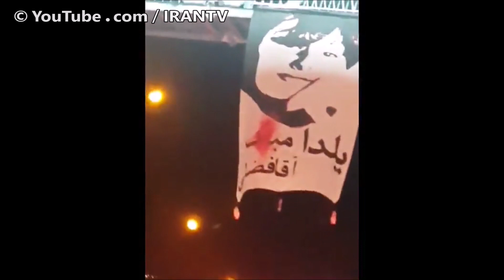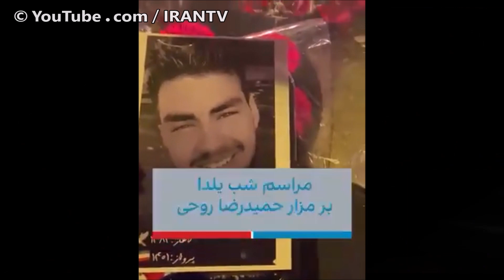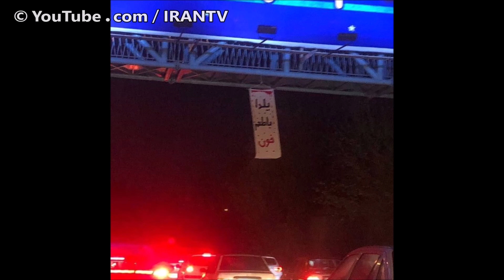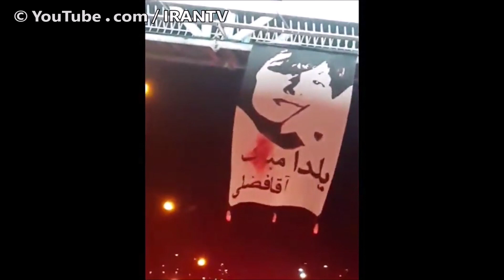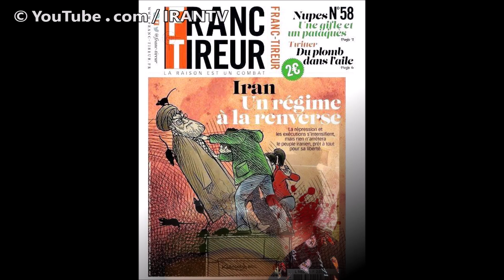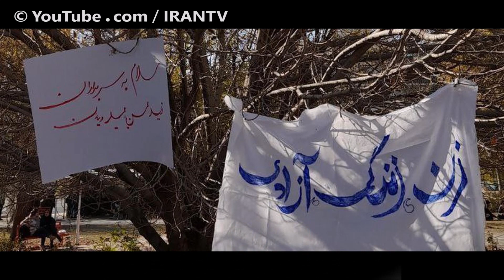در شب یلدای انقلاب، علی کریمی به رئیس جمهور آلمان چه گفت ؟